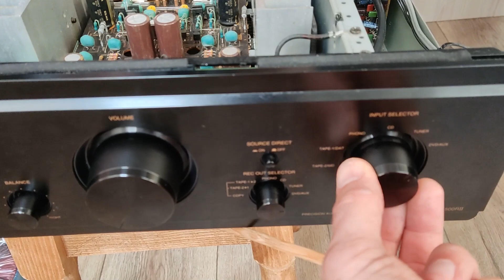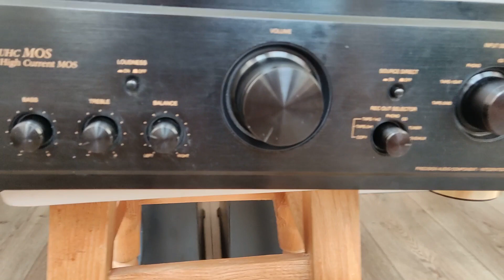44 Denon PMA 1500R2 апгрейд и Klipsch RP 8000F знакомство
Это видео знакомит с акустикой Klipsch RP-8000F и дает краткую характеристику усилителя мощности Denon PMA-1500R2 для последующего апгрейда.

                                                               Евгений - IvaAudio